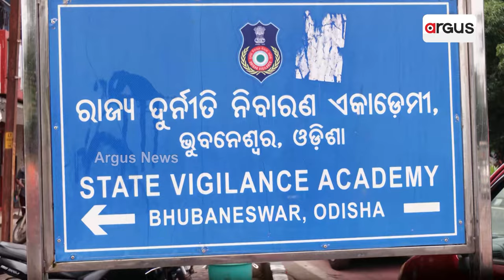ଇଂଜିନିୟର ମ୍ୟାଡମଙ୍କର ଆଇଁଷ ଲୋଭ || Assistant Engineer || Vigilance Raid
ଇଂଜିନିୟର ମ୍ୟାଡମଙ୍କର ଆଇଁଷ ଲୋଭ । ଠିକାଦାରଙ୍କୁ ଡିମାଣ୍ଡ କରୁଥିଲେ ମଟନ, ଇଲିସି, ଛୋଟ ଚିଙ୍ଗୁଡ଼ି । ଦେଲେ ବିଲ୍ ପାସ ନ ହେଲେ ଅଟକିଲା । ଭିଜଲାନ୍ସ ଜାଲରେ ପଡିଥିବା ଆସିଷ୍ଟାଣ୍ଟ ଇଂଜନିୟରଙ୍କ ଖୋଲିଛି ଦୁର୍ନିତୀର ଗୁମର ।